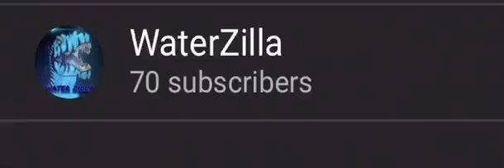Thank you all for 70 subs!!